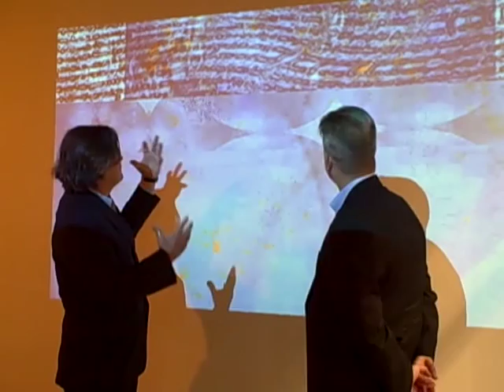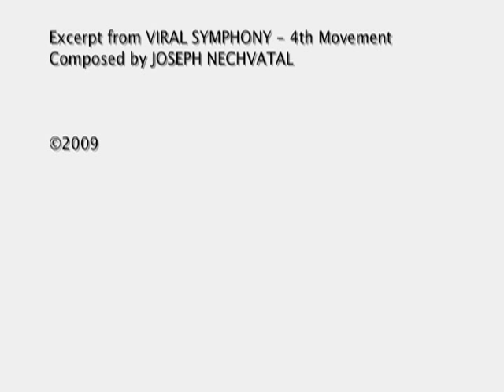Joseph Nechvatal interview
Interview with Joseph Nechvatal for his show in Atlanta at the Wm Turner gallery. March 26, 2009.